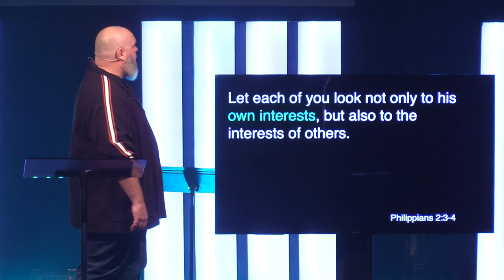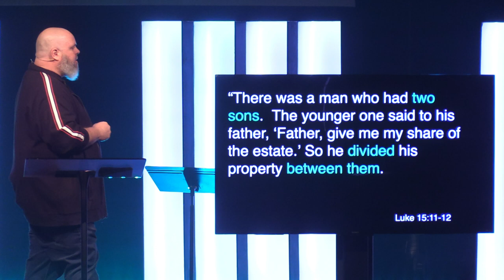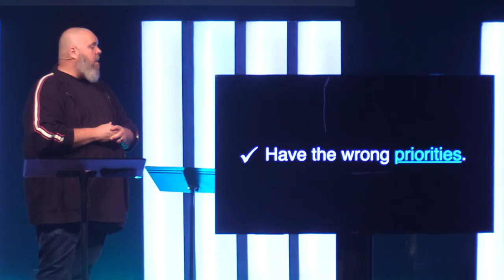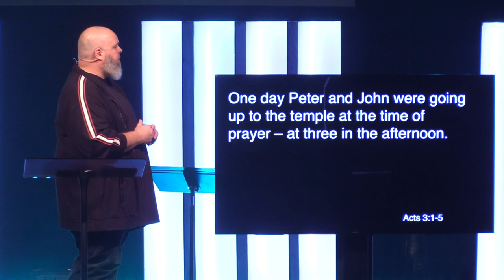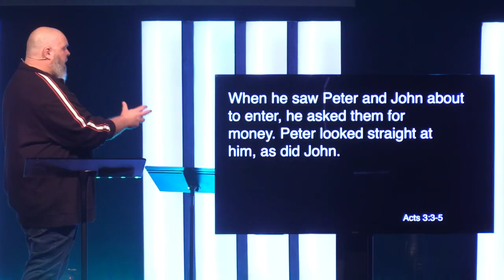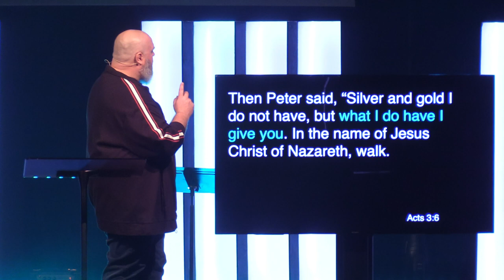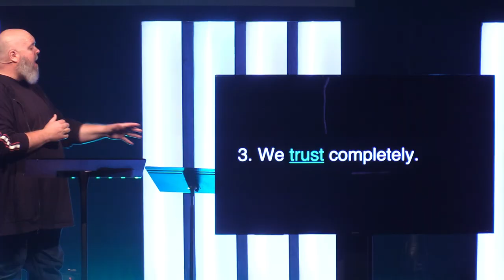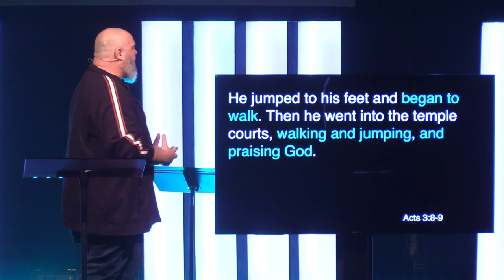Needy People // Relational Vampires (Part Three)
Pastor Todd Howard